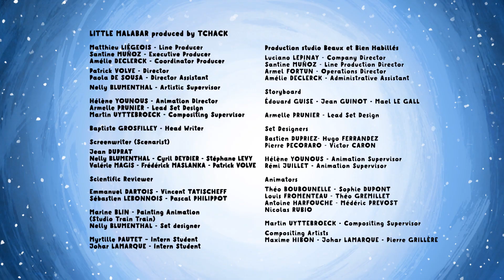Hopscotch With The Asteroids | Little Malabar (S01E21) | Cartoon for Kids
Little Malabar and his friend the Frog are playing hopscotch, but Frog throws the little stone much too far and it lands in the asteroid belt. All they can do is keep playing by jumping from one asteroid to another!

Hopscotch With The Asteroids | S01E21 | Little Malabar